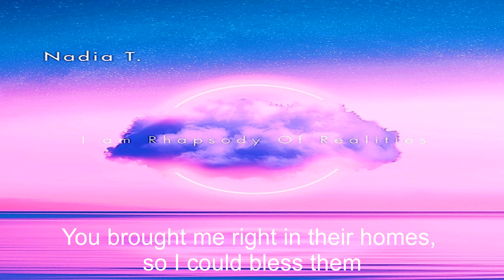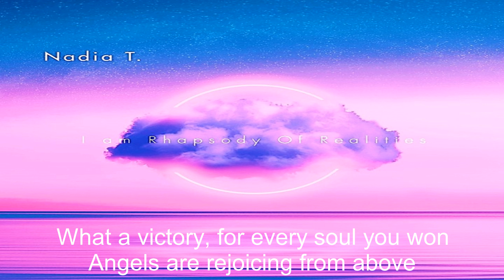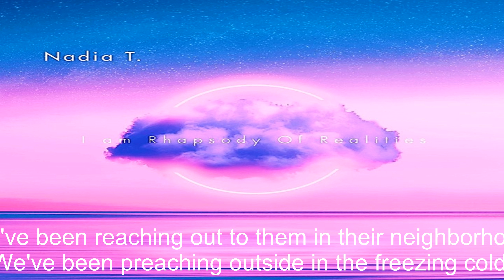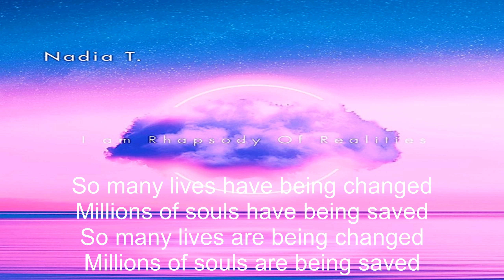I am Rhapsody Of Realities (Full Lyrics) - Nadia T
Recording/Mixing/Mastering Flyawaymusicandmediastudio
Beat maker Encore Beats Ltd / License Agreement